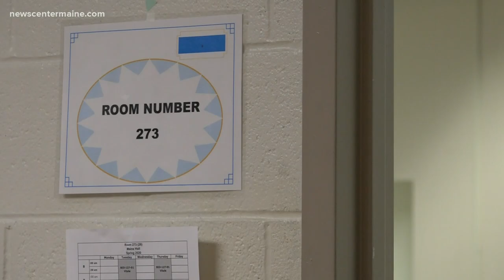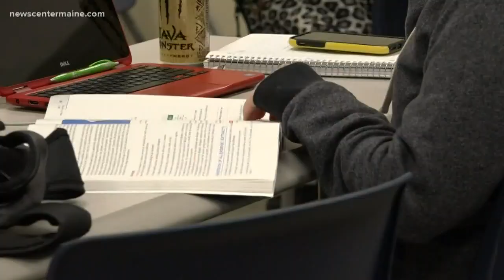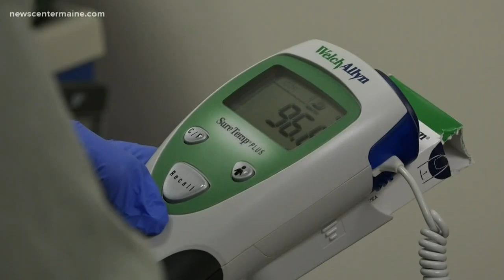Free community college program for high-demand fields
The Maine Community College System is offering free certificate training programs to selected students, thanks to a $3.6 million Harold Alfond grant.